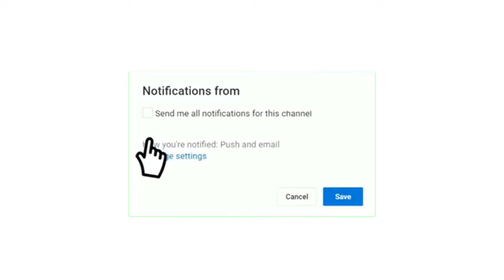القنوات الناقلة مباراة مانشستر سيتي ضد فولهام في الدوري الإنجليزي الممتاز